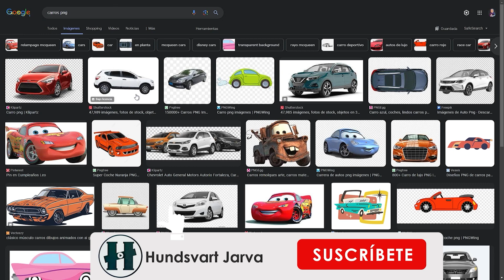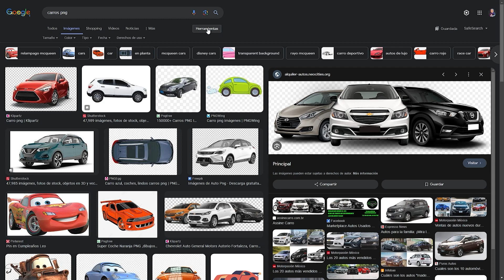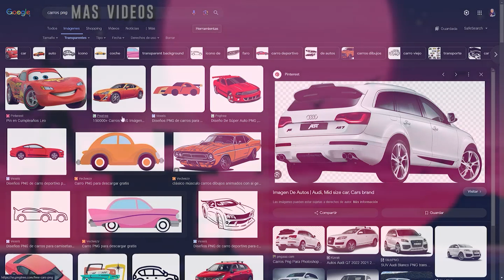BUSQUEDA DE IMAGENES TRANSPARENTES EN GOOGLE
Les dejo este tip super funcional a la hroa de buscar imagenes con transparencias en google fotos